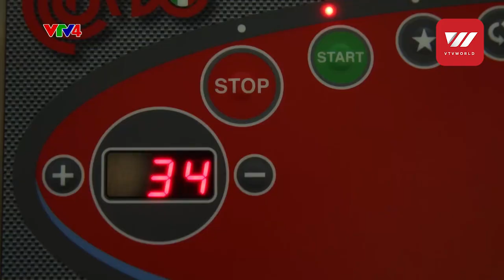Fish Sauce Gelato - The new fusion dessert | VTV World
You can be a fan of eastern traditional aroma such as fish sauce, or western sweetness like gelato.  But have you ever imagine that fish sauce and gelato could be a match? Let’s try Fish Sauce Gelato. You may love it or hate it, but it will be a memorable experience.